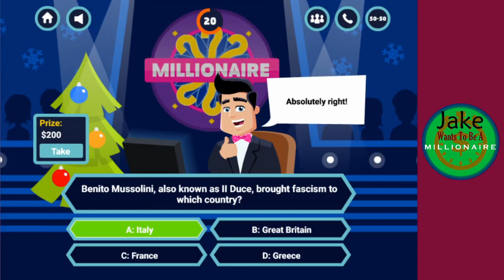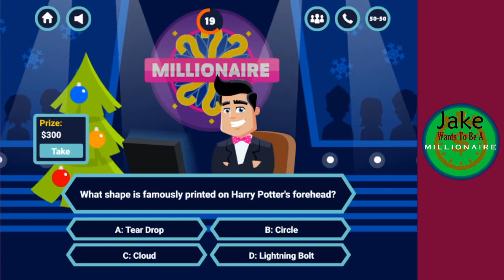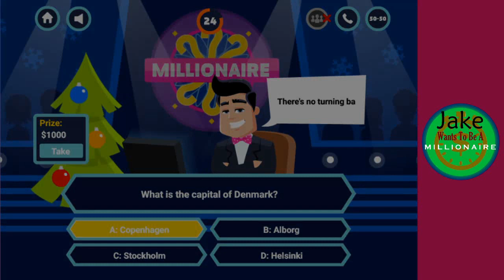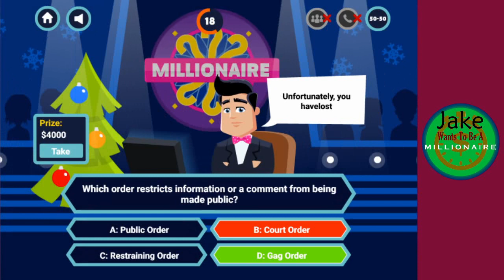Jake Wants To Be A Millionaire Episode 952